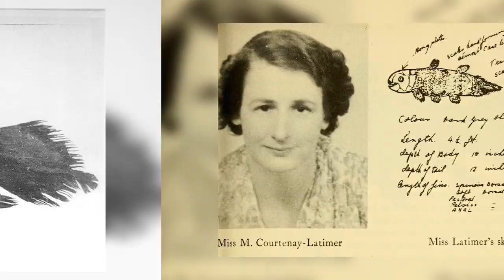5 Bizarre Facts About the Coelacanth | What the Stuff?!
The coelacanth is an order of bottom-dwelling, carnivorous ocean fish that grow up to 6 and a half feet (2 meters) long and weigh up to 200 pounds (91 kilograms). But they’re not just huge and crazy ugly – they’re also one of the most interesting animals in all of biology.

"Venus" by Jahzzar

Transcript:

The coelacanth (SEEL-uh-kanth) is an order of bottom-dwelling, carnivorous ocean fish that grow up to 6 and a half feet (2 meters) long and weigh up to 200 pounds (91 kilograms). But they’re not just huge and crazy ugly – they’re also one of the most interesting animals in all of biology.

People used to think coelacanths were extinct. Imagine if tomorrow scientists discovered that a small herd of triceratops were still alive, living somewhere in the rain forests of South America. Well, trade that genus of dinosaur for an order of lobe-finned fish, and that’s pretty much what happened with the coelacanth. Up until the 1930s, scientists only knew about the coelacanth from the fossil record -- everyone thought that these fish had been extinct for about 65 million years! But in December 1938, a South African museum curator named Marjorie Courtenay-Latimer got a call from a fishing fleet manager asking if she wanted to take a look at a selection of fish caught near the mouth of the Chalumna River off the coast of South Africa. When Courtenay-Latimer examined the haul, she found a strange, 5-foot-long, blue-gray fish with fins that resembled legs. Together, Courtenay-Latimer and a nearby chemistry professor and amateur ichthyologist named J.L.B. Smith worked to identify the newly discovered fish, and realized that the order of Coelacanth had survived -- unrecognized, unappreciated and unloved -- into the present day. Today there are only two known species of coelacanth left alive: the Latimeria menadoensis and Latimeria chalumnae – both get their genus name from Courtenay-Latimer. No one knows exactly how many specimens of each species are left on Earth, but scientists consider both to be rare and threatened.

They’re cave-dwellers. The known coelacanth populations left alive today can usually be found near caves around deep, rocky areas off the coast of volcanic islands. During the daytime, they usually hide inside the caves. At night, they emerge to hunt ... which they do by passively floating in the water, waiting for favorite snacks like squid and octopus to drift by.

Coelacanths have tiny brains. The brain of an adult coelacanth takes up less than 1.5 percent of its cranial cavity; the other 98.5 percent of the cavity is literally just full of fat. You can chalk this up to something called “negative allometric growth” – when an organ doesn’t grow as fast as the rest of the body. When a coelacanth is young, its brain takes up much more of the cranial cavity. But as the fish grows bigger, the brain doesn’t grow proportionally – the skull keeps getting bigger, but the brain doesn’t.

They’re unique among living fish. Unlike any other living fish species, coelacanths have a special “intracranial joint” that works like a “hinge” for the anterior portion of their skulls. Together with a muscle underneath the upper jaw known as the basicranial muscle, this hinge helps the coelacanth generate a stronger bite force. They also have a unique “rostral organ” in the nose, which they use as part of their electrosensory system.

Coelacanth meat is disgusting and will make you sick. Have you ever been curious to taste the meat of an endangered ancient animal? Sure, we all have, but let us insist: You do not want to eat a coelacanth. Its meat has been described as slimy, oily and mucus-covered, with a foul smell -- not unlike the stuff in my college fridge. Even better, Coelacanth flesh is full of urea, which is a nitrogen-based compound that your kidneys cleanse from your blood and you then excrete in your pee. So it’s kind of like eating greasy urine-flesh. But it’s also full of wax esters, which are molecules of indigestible junk that your body will probably discharge in a flood of unstoppable oily diarrhea. Local fish-catchers call it “Gombessa,” meaning “taboo” – suggesting there’s cultural knowledge that this fish is not good for eating. So if Captain D’s jumps on the irony-based food bandwagon and launches an ad campaign for a double-fried coelacanth taco or whatever... consider yourself warned.